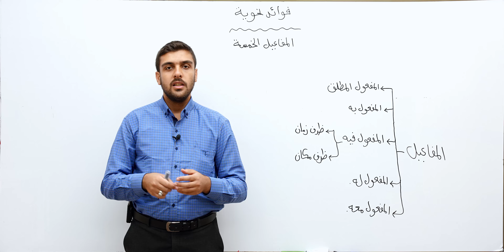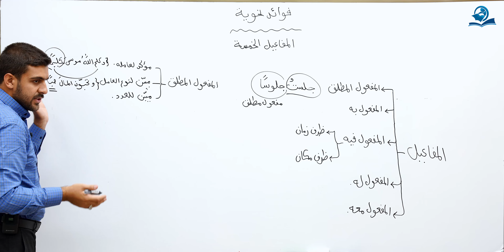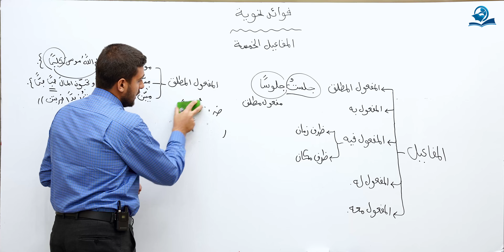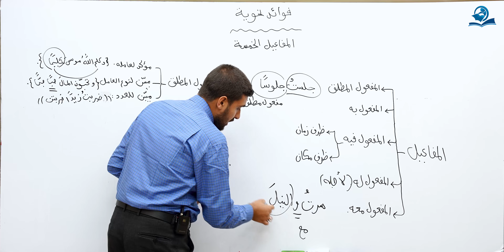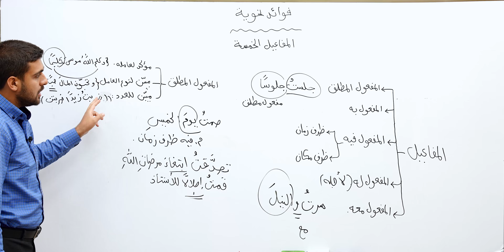فوائد نحوية : المفاعيل الخمسة